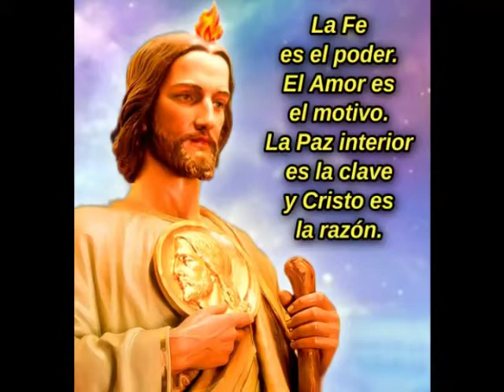HIMNO A SAN JUDAS TADEO#padrefernandoabraham#sanjudastadeolanusbsas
Las MISAS  se transmitirán en vivo, de JUEVES a DOMINGOS a las 20 hs,viernes y domingos a las 12 hs. por el Facebook de la Comunidad Jesús Pan de Vida ( sitio oficial ) y  YouTube Jesús Pan de Vida

MISAS de SANACIÓN
Jueves y sábados 20hs
Viernes y Domingos 12 y 20hs
Imposición de Manos
Bendición de aguas y cirios.
Te esperamos!!!
ParroquiaSanJudasTadeo,2 de Mayo 2938,Lanús O,BsAs
Capilla Ntra. Sra. de Luján, Comunidad Jesús Pan de Vida.